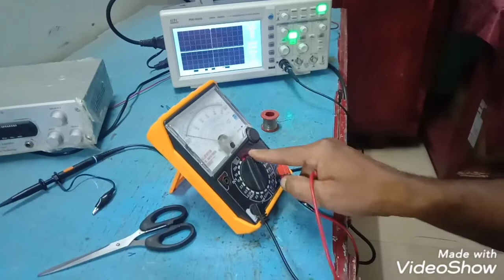CRT TV SMPS power supply fault finding (part 3) മലയാളം ക്ലാസ്സ്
Electronics practical class